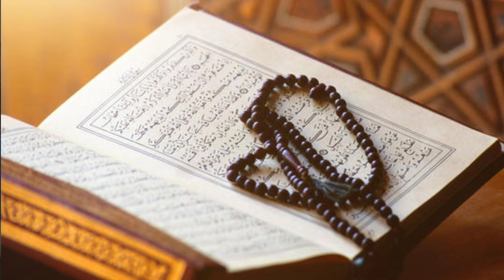خويئندني قورئاني بيرؤز به ده نكيئكي زؤر خؤش